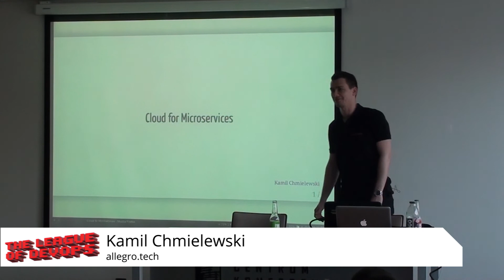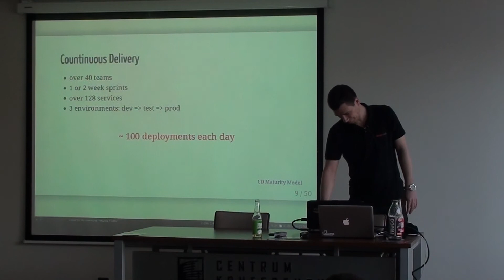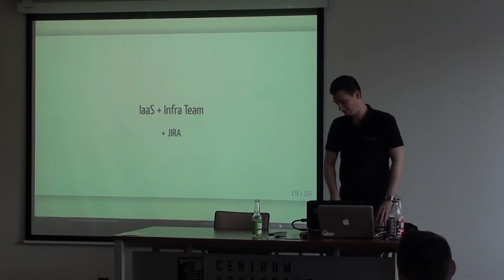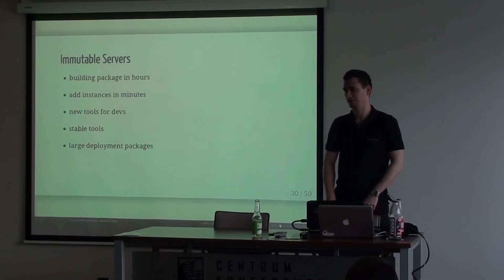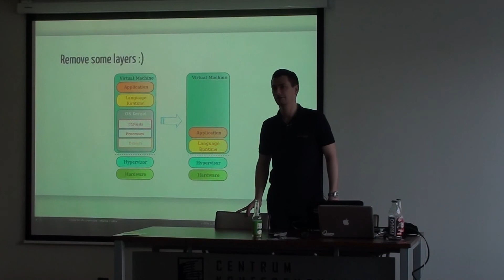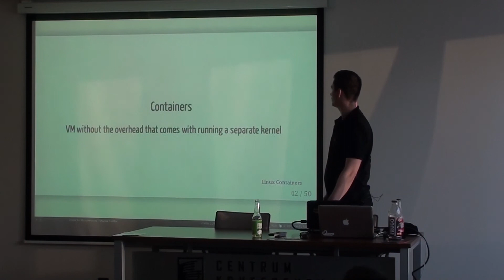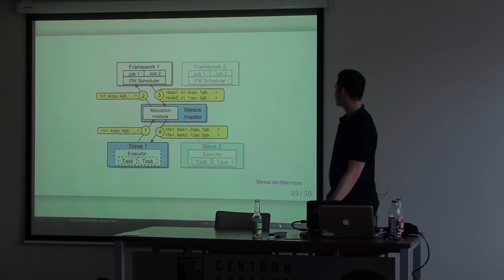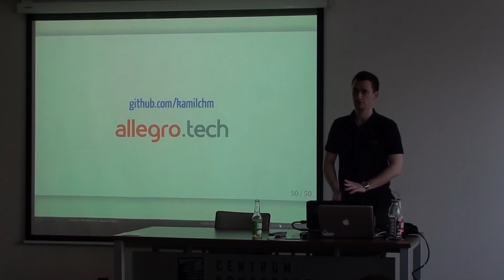Cloud for Microservices - Kamil Chmielewski (allegro.tech) - Atmosphere Shuttle #03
Kilka ostatnich lat to czas kształtowania się wszechobecnego trendu mikrousług. Od monolitycznych systemów robiących wszystko przeszliśmy do budowania usług, które mogą się mieścić w kilkuset liniach kodu. Developerzy mogą zmienić lub dodać nową funkcjonalność w kilka godzin nie ingerując bezpośrednio w działanie reszty środowiska. Co więcej, w dużej organizacji mogą to robić setki razy dziennie.
Jak wspierać tak szybkie i małe zmiany? Dostarczać potrzebnych zasobów co najmniej tak samo szybko?
Wirtualizacja? Niemutowalne serwery? Unikernele? Kontenery?
Co dostaniemy od tych rozwiązań? Jakie mają wymagania i ograniczenia? Czego musimy się nauczyć?

Chcesz więcej?